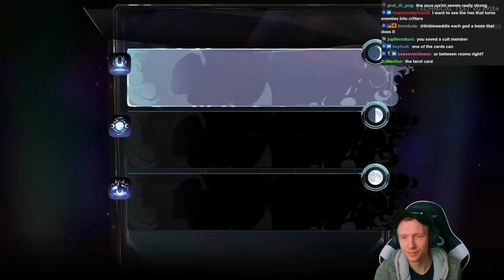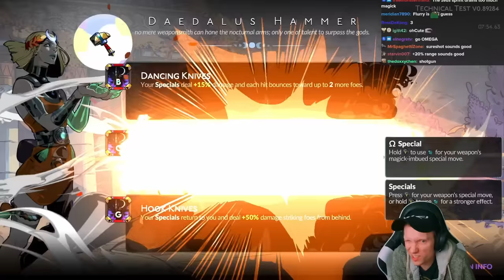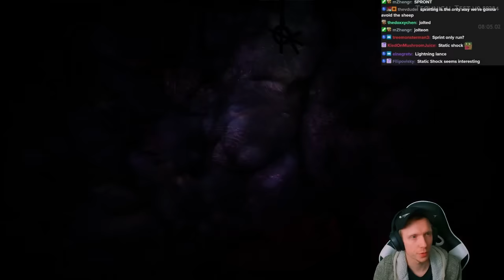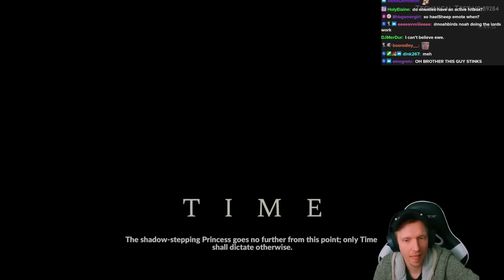Dash builds are coming back baby! | Hades 2